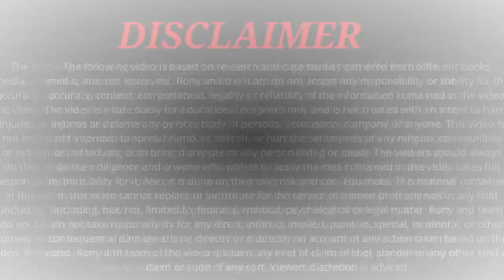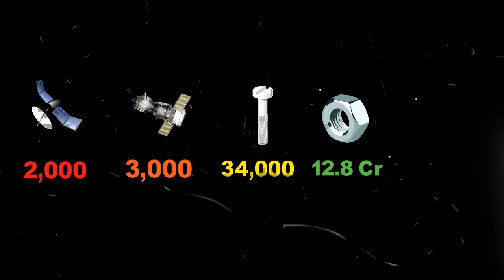What If We Stuck on Earth Forever In Hindi | How Earth Is Becoming a Prison For Humanity In Hindi